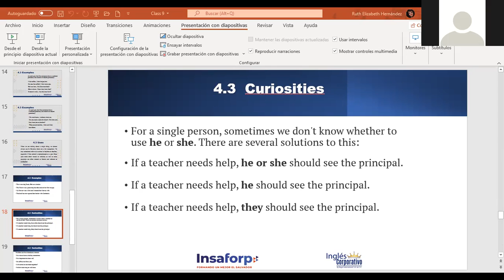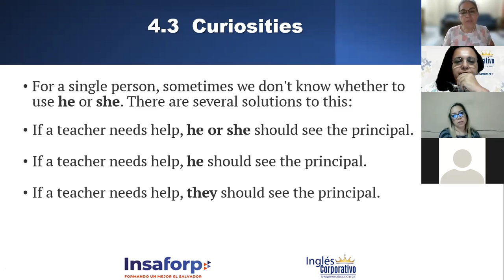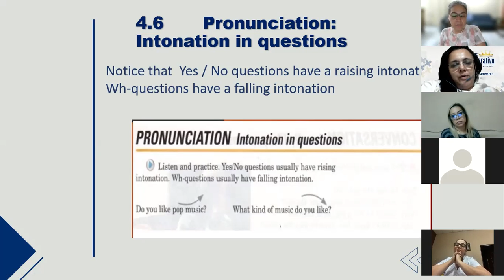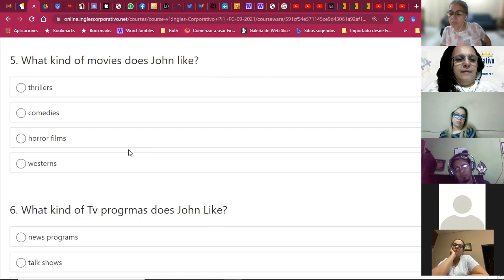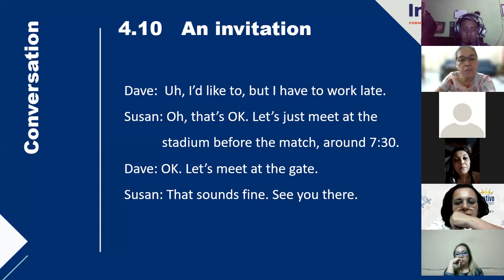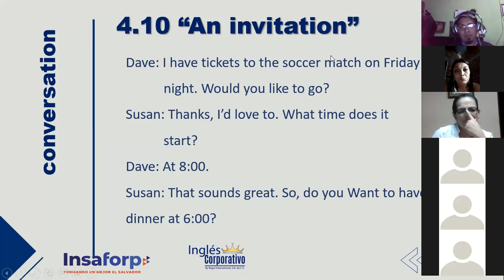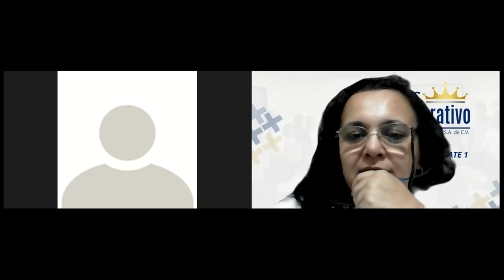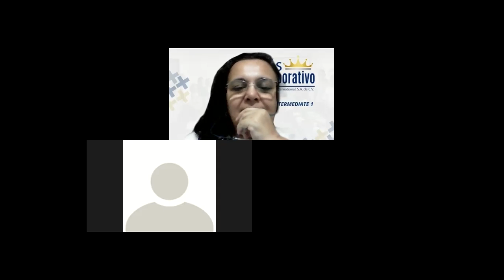Ingles Corporativo-Would for invitations_Day 10